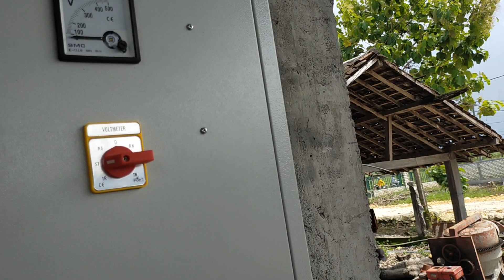Persiapan mengajukan listrik 3 phasa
Hal hal yang perlu diperhatikan saat mau melakukan pasang baru listrik / pasang listrik baru daya 3 phasa.
1. pastikan lokasi dekat jaringan listrik  (TR)
2.belum ada kWh meter d rumah yg mau dipasang kecuali tambah daya.
3. Segera pasang iml box panel, kabel power / fudeng. ini di gunakan untuk memasukkan listrik ke instansi rumah dan sebagai tanda letak kwh meter.
4. kalau sudah semua, silahkan daftar bisa lewat PLN mobile

silahkan mencoba.

Terima kasih